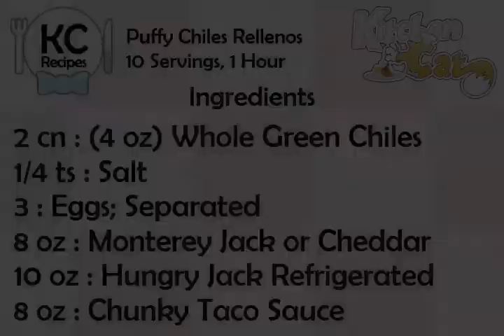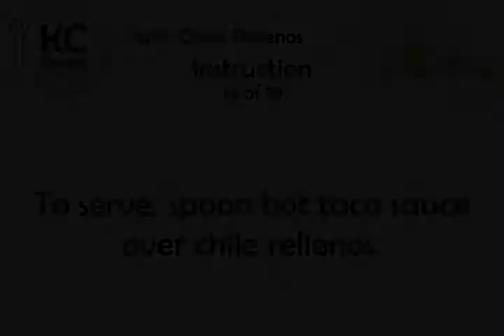Puffy Chiles Rellenos - Kitchen Cat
★ Kitchen Cat ★ Puffy Chiles Rellenos Recipe.
For this recipe you will need:
✰ ✰ ✰ ✰ ✰ INGREDIENTS ✰ ✰ ✰ ✰ ✰
2 cn : (4 oz) Whole Green Chiles
1/4 ts : Salt
3 : Eggs; Separated
8 oz : Monterey Jack or Cheddar
10 oz : Hungry Jack Refrigerated
8 oz : Chunky Taco Sauce